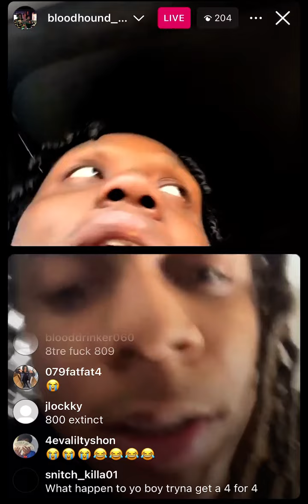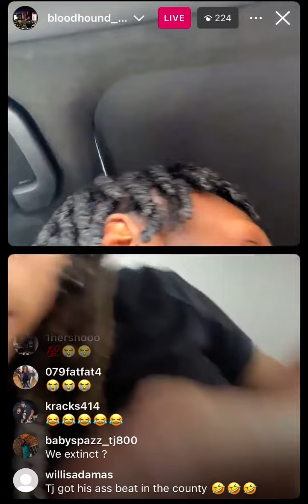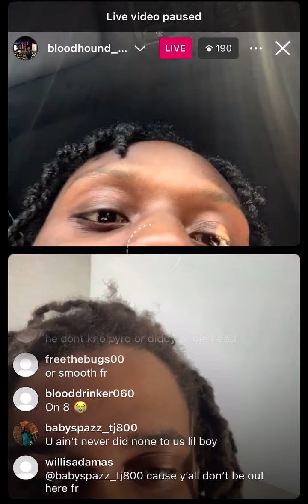Bloodhound Lil Jeff and Bloodhound on live dissing 800TJ and The Snakes 🐍